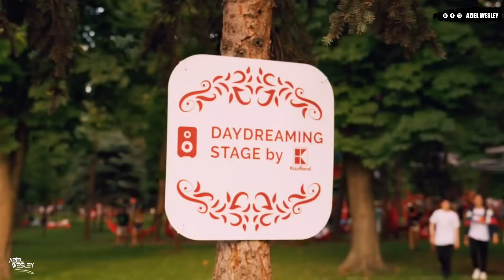Música De Antro 2021 - El Rey Del Antro Vol.14 (Dj Aziel Wesley)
©A&W Record's